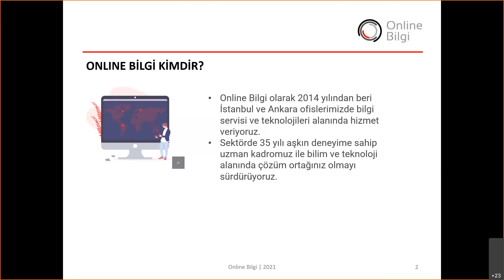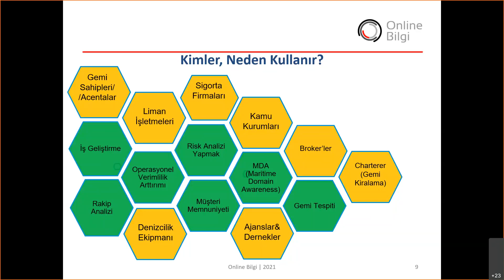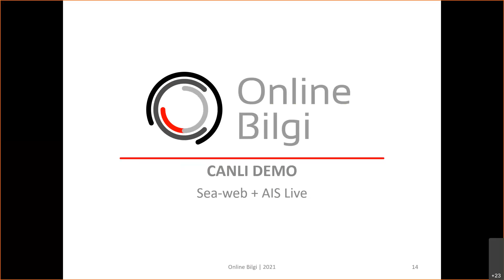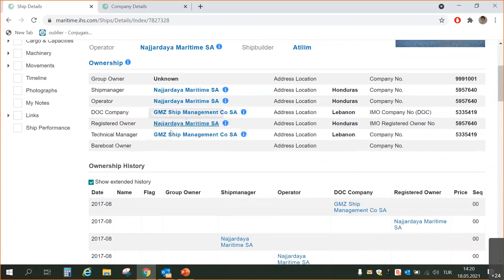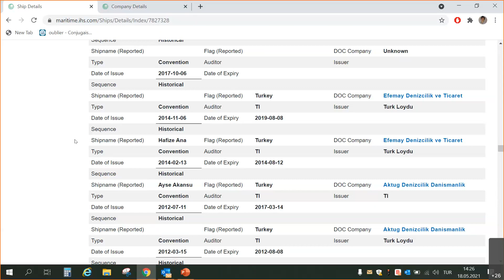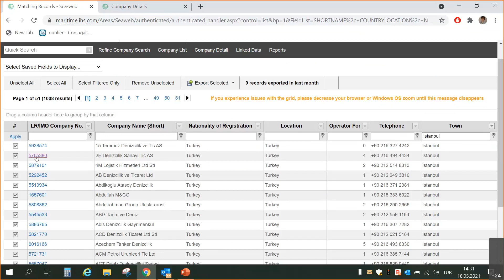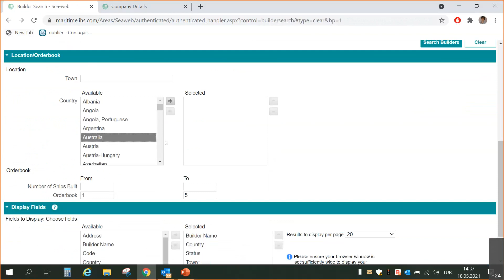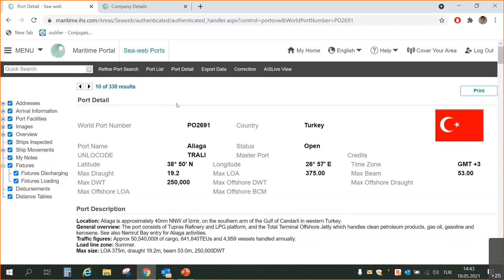IHS Sea Web - Dünyanın En Kapsamlı Denizcilik Rehberi ile Tanışın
Online Bilgi - IHS Sea-Web Seminer Serisi

Dünyanın En Kapsamlı Denizcilik Rehberi ile Tanışın

IHS SEA-WEB
Dünya’nın en geniş denizcilik veri tabanı olarak sektöre hizmet vermektedir. 100 GT üzerindeki 220.000’den fazla gemi için yüzlerce farklı filtre ile geniş çaplı arama / araştırma olanağı sağlamaktadır. Güncel gemi, liman, tersane ve firma bilgilerine ulaşabileceğiniz Sea-web veri tabanı ile ilgili detaylı bilgiyi aşağıda bulabilirsiniz.

-200.000’den fazla gemi, 240.000’den fazla firma, 15.000’den fazla liman ile ilgili detaylı bilgi
-Gemilerin anlık olarak bulundukları pozisyonlar, liman trafiği ve 5 günlük hava durumu bilgisi
-Yüzlerce arama filtresi ile kolay ve hızlı araştırma / raporlama imkanı
400.000’den fazla gemi fotoğrafı
-7 farklı seviyede gemilerin sahiplik bilgisi, sahipler arasındaki ortaklık ve ilişkiler
-Gemilerin kaza geçmişleri ve raporları
-Gemilerin geçmişte yaptıkları seferler, hangi limandan ayrıldıkları ve hangi limana vardıkları
-Tersanelerin yaptıkları ve yapım aşamasındaki oldukları gemiler
-Limanların sahip oldukları tesisler

Kimler için:
-Denizcilik Fakülteleri
-Sigorta Kurumları
-Denizcilik faaliyetleri yürüten tüm ticari firmalar

Ürünler hakkında daha detaylı bilgi için lütfen aşağıdaki bağlantıya tıklayınız.

Daha detaylı bilgi için lütfen bizimle irtibata geçiniz.

Güncel eğitim, etkinlik ve ürün duyurularımızı paylaştığımız sosyal medyada da buluşalım.